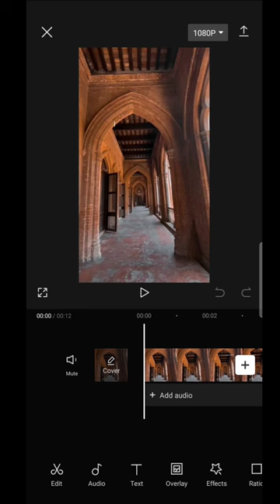cap cut halo blur tutorial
capcut
video editing
capcut template
free fire
capcut tutorial
technical ashu
bike reels
ff edit
capcut editing
free fire lobby color grading in capcut
iphone capcut template
anh camera iphone capcut template link
anh camera iphone template
reels editing
instagram reels
free fire capcut edit
1410 gaming shorts editing tutorial
anh camera iphone capcut template
vfx
capcut vfx
capcut desktop
free fire editing video
taal se taal mila reels editing
free fire shorts video editing
ali abdaal
ff dress change video editing
capcut video editing tutorial
shorts
capcut edit
ff
sarathytechtamil
capcut pro
youtube shorts
whip transition in capcut
tunnel effect
cutout tamil tutorial
cutout animation tamil tutorial
tamil reels editing
tamil editing tutorials
capcut slomo
sarathytechdr
mobile video editing
brown rang
free fire shorts video editing tutorial
brown rang free fire edit
free fire capcut editing tutorial
lashio ko
lashioko
capcut effects
capcut 4k video editing
phone videography
premiere pro
myanmar
yangon
iphone 15
android
phone
tech tips for teachers
4k cc video editing in capcut
capcut 4k hdr video editing
lashio ko vlogs
how to convert low quality video to high quality video in capcut
how to increase video quality in capcut
high quality video editing in capcut
twixtor
super cars
cars video editing capcut
wheel transitions tutorial
viral status reels video editing
paint brush transition effects
paint transition effects reels editing
paint brush effect
new trending brush earase effect reel editing
new trending paint brush transition effects lyrics reels video editing ~ capcut
paint brush transition effects reels video editing
capcut reels template
attitude reels video editing in capcut
attitude reels video editing
slow motion & blur effect capcut template
capcut blur effect & slow motion template
blur effect video editing kaise kare
blur effect reels video kaise banaye
attitude reels video kaise banaye
fire effect editing tutorial
fire blast reels edit
trending fire effect reels editing
bike reels cutout animation
bike reels cutout
insta bike reels edit
bike reels edit
smooth cars video editing tutorial
trending reels tutorial
capcut transitions tutorial malayalam
capcut video editing tutorial malayalam
capcut transitions videos
b2 shots cars video editing capcut
aesthetic color grading capcut
edit like video editing
edit like this types trending reels editing
hyper lapse video editing
capcut plugins
capcut transition edit
capcut tips
capcut plugins pc
capcut plugins free
capcut vfx tutorial
capcut vfx editing
best capcut editing pack
capcut edit tutorial tiktok new trend
editing pack
hyper lapse reels video editing
glow effects video tutorial
dhruvesh 79
ff capcut edit tutorial
capcut ff lobby color grading
capcut video editing ff
ff tutorial color grading
capcut video editing free fire background
capcut ff color grading
edits tutorial capcut
capcut ff color grading in
ff capcut colour grading effect
background blur reels video editing in capcut
how to make background blur video in capcut
background blur video kaise banaye
video background blur kaise kare
blur effect video editing in capcut
background blur video editing in capcut
capcut background blur video editing
capcut add new features
capcut 15 new features
capcut transition
capcut tutorial for beginners
capcut speech to song
hypic app
capcut auto reframe
capcut new features
new features
capcut ai painting
akash kahar tutorial
akash kahar
techno logic
tutorialwala
spotify lyrics video editing
spotify card capcut
puzzle video tutorial
puzzle reels video editing
youtube trending
viral reels video editing
flying video editing
superman
superman flying edit